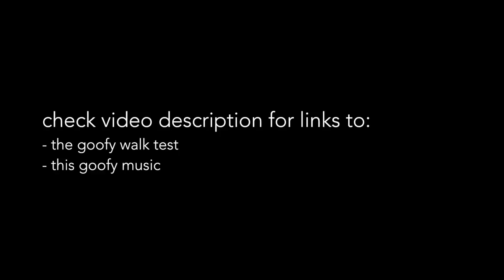Nov 16, 2014 - Goofy Love Dance